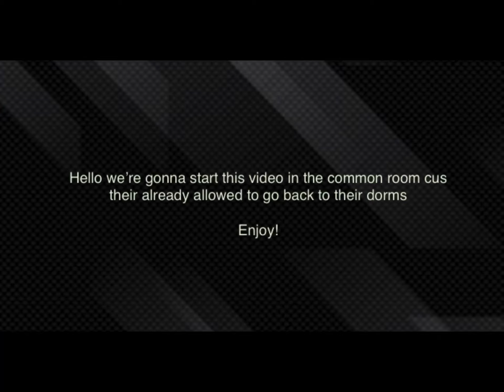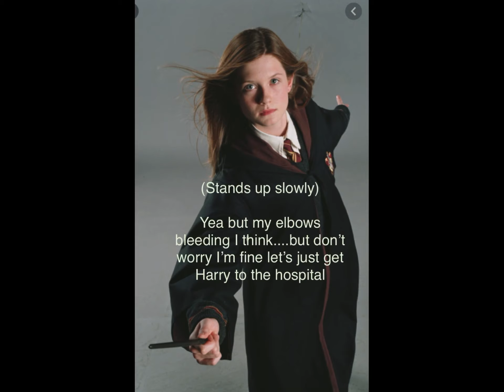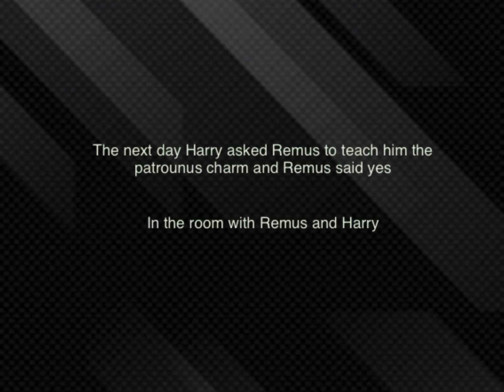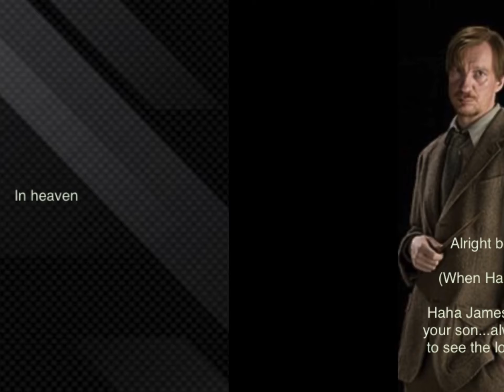Hinny:after the chamber ep 11 (Check description)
Sorry it was suppose to be wound not would

It’s bc of the autocorrect sorry